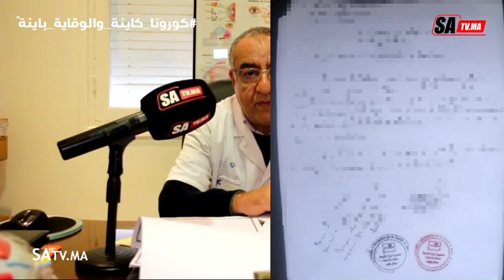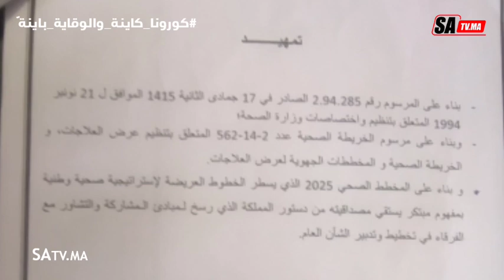الوزير والمدير الجهوي وافقو على 2000 عملية بالمجان والمندوب قالهم لا